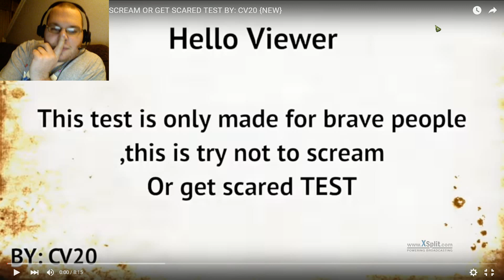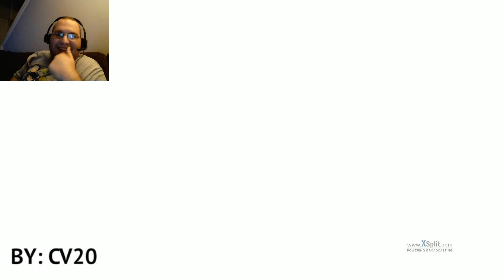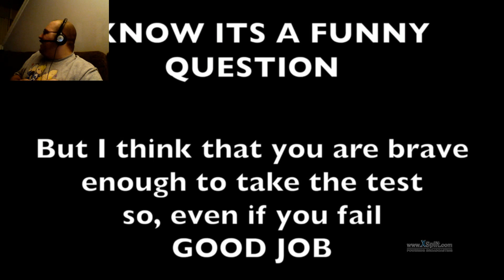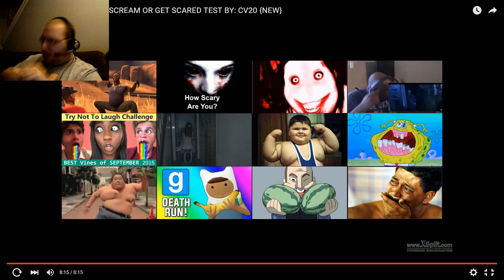Stallion Reactions: So Spooky! - Try Not to get Scared Challenge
So today i have a special video for you, its a try not to get scared challenge. I look foreword to more of these. So sit back relax turn off the lights plug in your headphones and lets get scared.